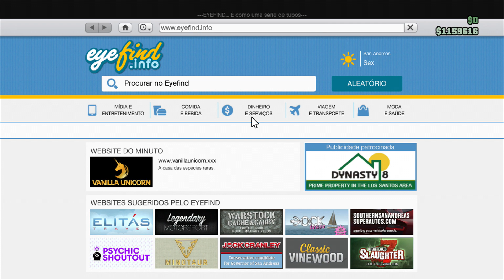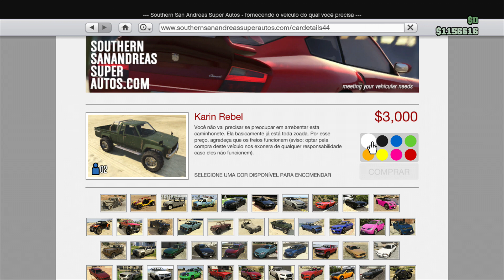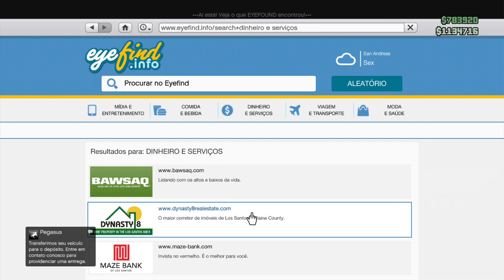GTA 5 ( GTA V ) ONLINE 1.11 l FAZER DINHEIRO COM OS NOVOS CARROS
*Donde encontrar-me*

♡ XBOX GT➜  xThe Street
♡ PSN ID ➜ Portugues_street

OBRIGADO
STREET ;)